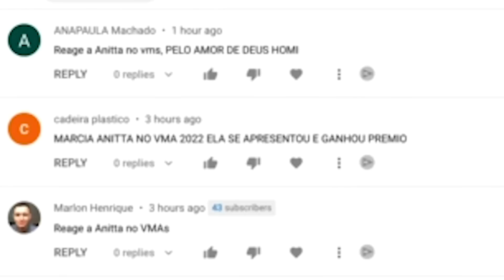ARIANA, AGUILERA, WHITNEY, FLAY, GABRIEL HENRIQUE QUEM CANTOU MELHOR I WILL ALWAYS LOVE YOU?